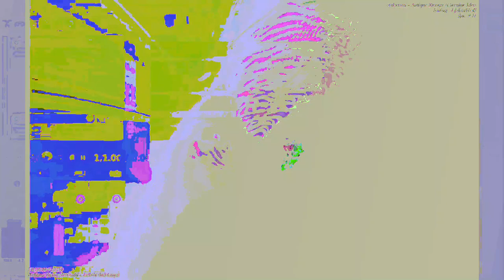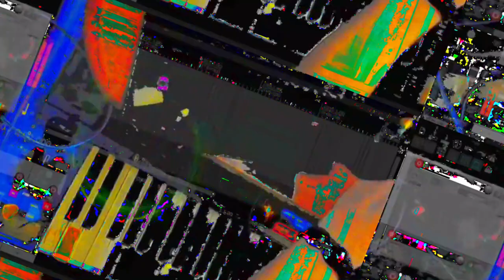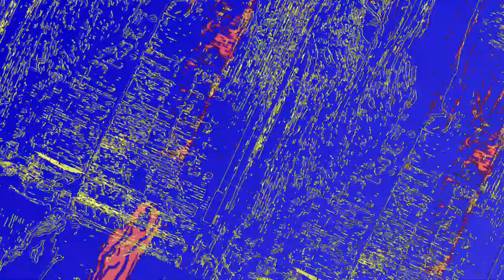[EPILEPSY WARNING] Movie 23 06 12 21h57m02s